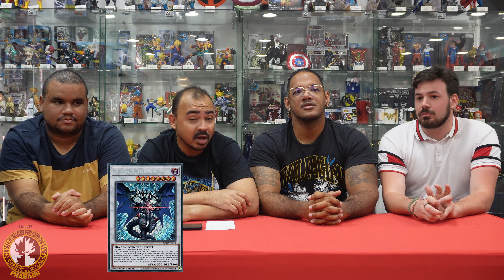Nouvelle Saison !! On est de retour xD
On entame notre nouvelle ou 2ème saison en tant qu'équipe, et on vous en parle. Nos projets pour cette nouvelle saison !!

A bientôt que ce soit en réel ou en virtuel^^